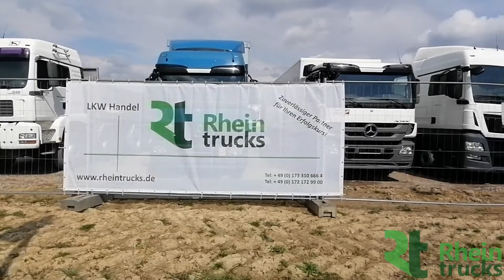Rhein Trucks - New place, new beginnings - we are moved to 31655 Stadthagen, Dülwaldstraße 16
From 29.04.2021 we are moving to our OWN new location.
It is only 5km away from the current one, but it is OURS and it is much bigger - 12,000 m2.

Our new address is:
31655 Stadthagen
Dülwaldstraße 16